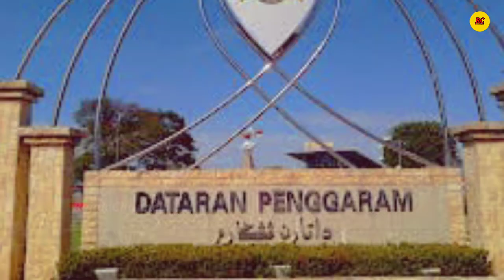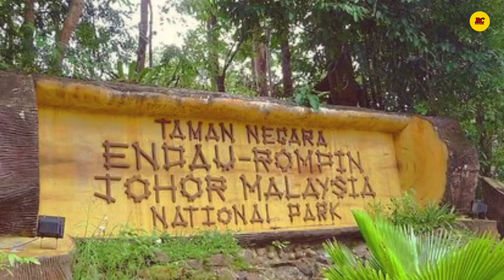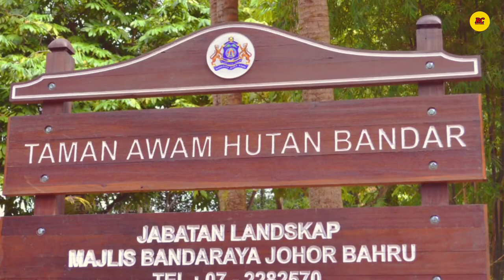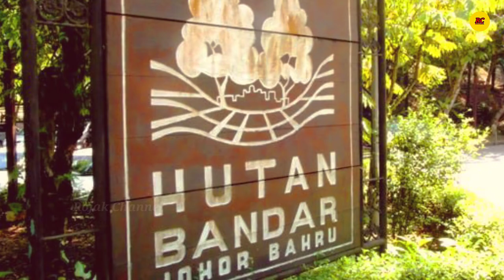10 Tempat Menarik Di Johor | Wajib Anda Kunjungi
Adakah anda ingin bercuti di pantai dan pulau? Atau adakah anda peminat aktiviti luar? Adakah anda ingin melihat monumen dan bangunan bersejarah? Anda ingin merasai makanan tempatan yang lazat dan asli? Atau mungkin anda kaki membeli-belah dan menggemari barangan berjenama yang berkualiti tinggi dan terkenal dengan harga yang murah? Anda mahu semua ini apabila anda ingin bercuti? Tidak perlu risau kerana sebuah negeri di selatan Semenanjung Malaysia menyediakan segalanya untuk anda. Johor Darul Takzim, negeri yang kini pesat membangun, kaya dengan pelbagai keunikan dan tarikan pelancong. Dalam Video Ini Kami Menyenaraikan 10 tempat menarik di Johor untuk panduan percutian ke sana nanti.

Gambar  atau video di Channel ini ada yang di ambil daripada pelbagai sumber media lain. Jika anda mempunyai sebarang masalah mengenai perkara ini, anda boleh menghubungi kami di sini